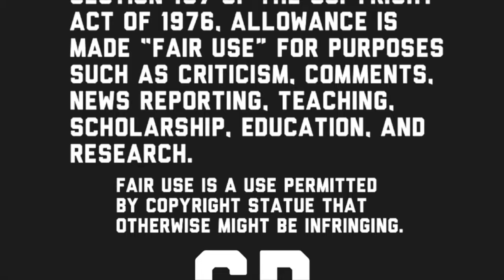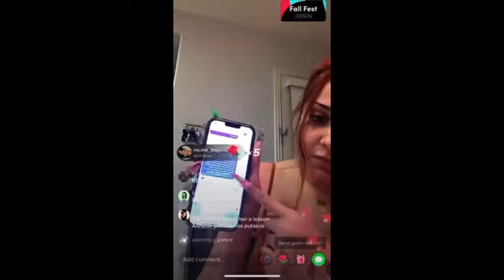ANNETTE69 CALLS OUT LAURA MELLADO & CASSIEMUA!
8805 W. Van Buren  St. Unit #1054